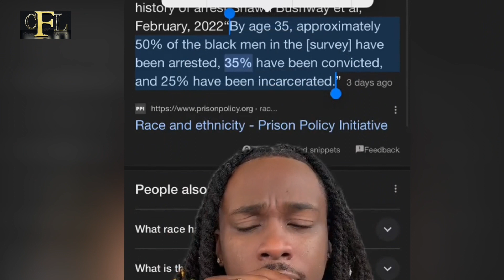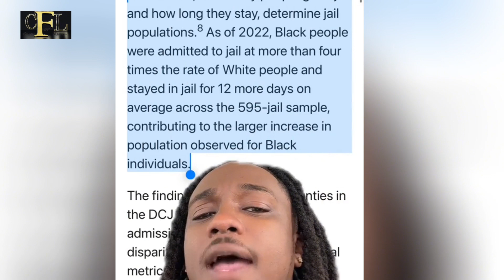AFTER RECIEVING AN UN ~FA@IRE TREATMENT HE CAME WITH HIS FACE PAINTED B}♤k/ LITTERAL DEMO OF R@CISM